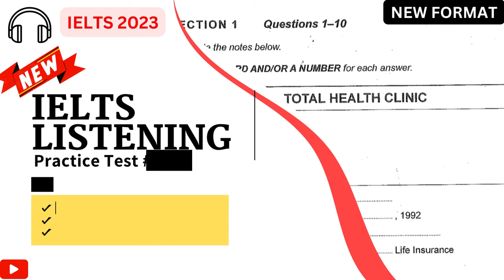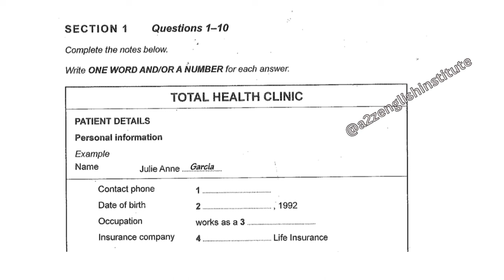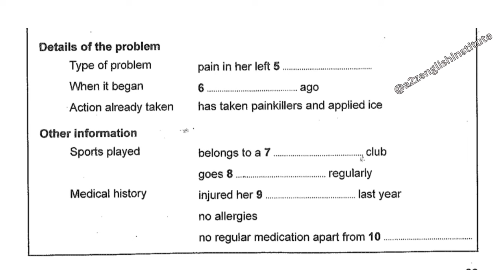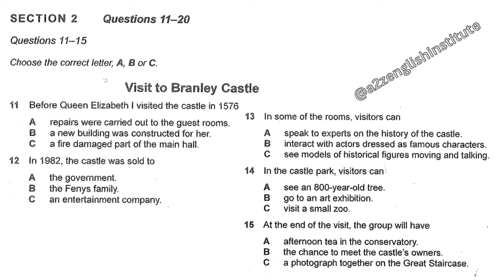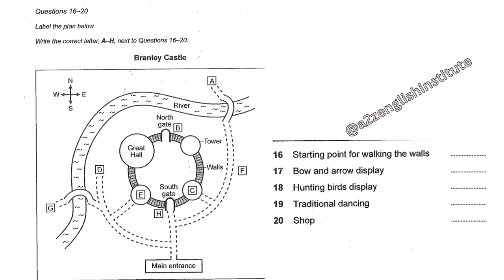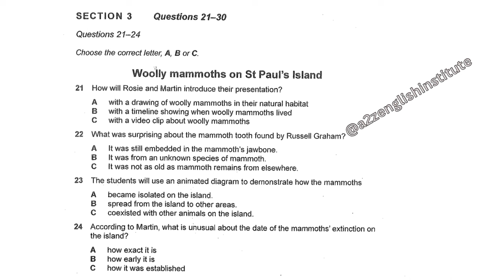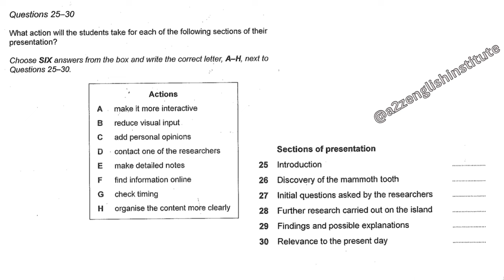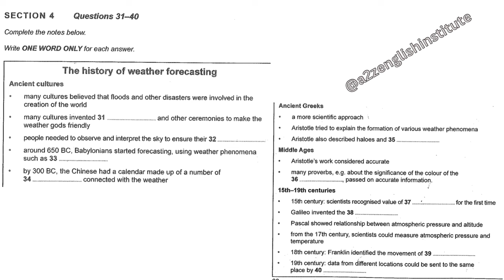Latest IELTS Listening Test 2023: Real Test #142 with Answers. 💥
With the help of The ACTUAL IELTS Listening tests, you can improve your listening skills.
There is time to read the questions before listening to the recordings. The listening test is in 4 parts, and you will hear each recording of the Listening test only once. As you listen, write your answers on the question paper. At the end of the test, you will have only 10 minutes to transfer your solutions to the answer sheet. You may write your answers in lowercase or capital letters.

The Test is from Cambridge 14, test 2
➡ Cambridge 14, practice test Section 1: Total health clinic
➡ Cambridge 14, practice test Section 2: Visit to Branley Castle
➡ Cambridge 14, practice test Section 3: Woolly mammoths on St Paul's Island
➡ Cambridge 14, practice test Section 4: The history of weather forecasting

Follow the instructions carefully and practice daily.
Instructions: (The test is in 4 parts)
In the actual test, a candidate should follow the instructions as given:
1️⃣ Don’t open the question paper until the examiner asks you to do so.
2️⃣ Write your name and candidate number in the spaces at the top of the page.
3️⃣ Listen to the instructions for each part of the paper and carefully answer all the questions while listening.
4️⃣  Use a pencil at the end of the test.
5️⃣ Write your answers on the question paper, and you will have 10 minutes at the end of the test to copy your answers onto the separate answer sheet.

Recordings:
In the first recording, you will hear a conversation between two speakers, which can be about travel arrangements or opening a bank account.
In the second recording, you will hear a monologue or just one person speaking about different topics like community activities, giving information such as a guided museum tour or information about a conference.
The last two recordings deal with education or training-related situations. In the third section, there is a conversation between two main speakers, and there could be a discussion about a university project guided by a tutor.
The fourth recording is a monologue on an academic subject and is usually a university-style lecture that could be related to any academic topic.

IELTS, ESOL, TEFL, TESOL, SPOKEN ENGLISH, AND GRAMMAR

With the help of the ielts listening series, you can:
➡ Improve English listening with daily practice
➡ Learn english vocabulary and phrases with practice
➡ Improve  ielts listening
➡ Develop new vocabulary words
➡ Understand multiple accents
➡ Improve your accent by listening
➡ English listening practice
➡ Practice English listening daily
➡ Learn the ielts listening test format
➡ Practice ielts listening test 2023
➡ ielts listening practice test
➡ Practice ielts listening practice test 2023 with answers
➡ How to improve english listening skills
➡ How to improve english listening skills for ielts
➡ Learn Ielts listening tips and tricks
➡ Practice ielts listening map questions
➡ ielts preparation full course
➡ ielts listening academic 2023
➡ ielts listening general 2023
➡ ielts listening british council
➡ Ielts listening mock test 2023